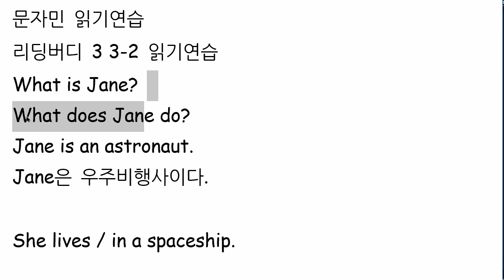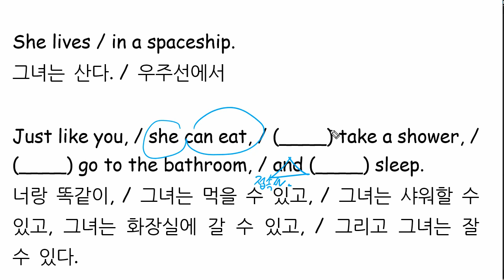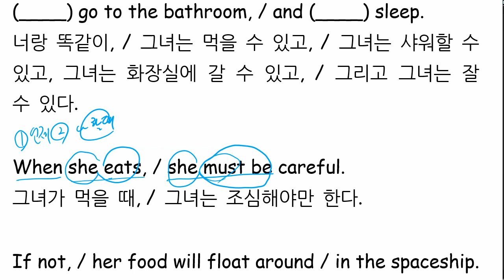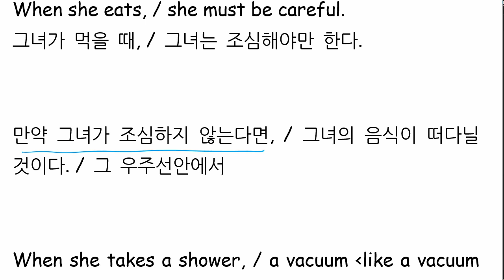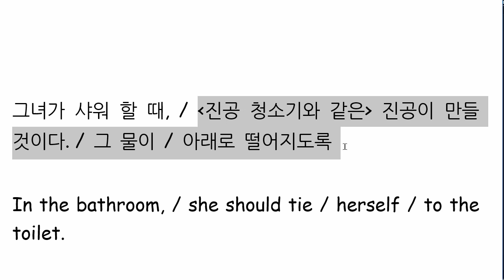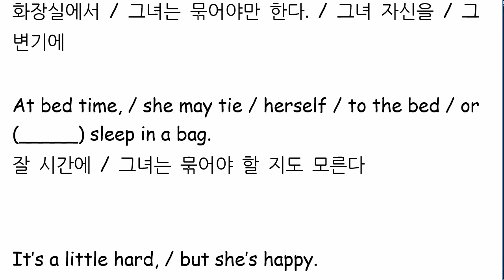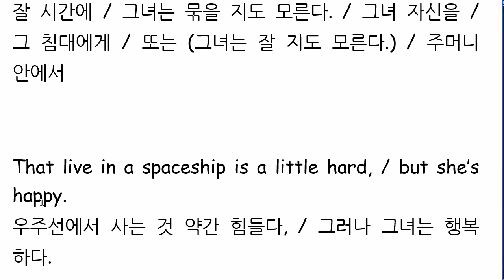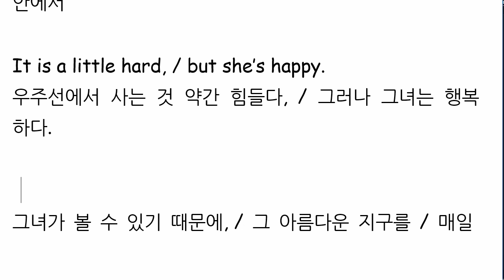문자민 2022 12 06 읽기연습 성취도 90